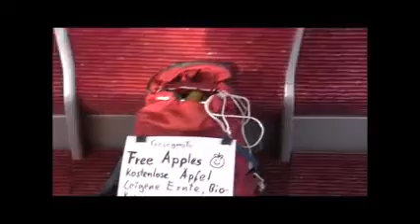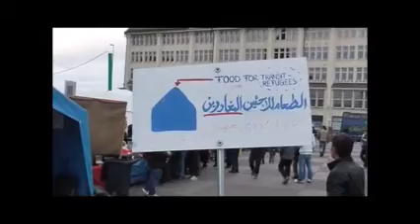Nils Nikolaus bei den Flüchtlingen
Yogi Nils verkleidet sich als Nikolaus und verteilt Bio-Äpfel bei den Flüchtlingen am Hamburger Hauptbahnhof. Damit möchte er in der Weihnachtszeit ein Zeichen der Liebe, Brüderlichkeit und Menschlichkeit setzen. Zum Weg der umfassenden Liebe gehört es nicht nur für andere zu beten und ihnen Licht zu senden, sondern auch konkret regelmäßig Gutes zu tun. Jeder im Rahmen seiner Möglichkeiten. Möge es eine Welt der Liebe, des Friedens und des Glücks geben. Mögen wir uns gerade zu Weihnachten auf dieses wichtige Ziel besinnen.